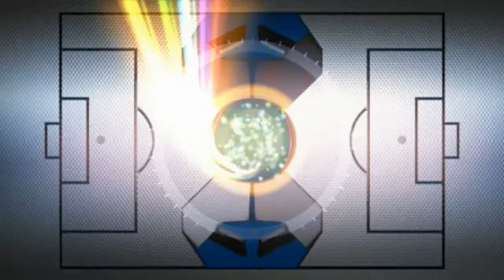Atletico Pomarico - Potenza 0-4